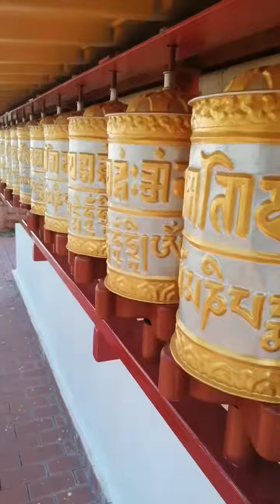¿Vienes a girar molinillos de oraciones? en Dag Shang Kagyu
Girar los molinos de oraciones mientras recitamos el mantra Om Mani Padme Hung tiene incontables beneficios. Descubre la belleza y la serenidad del templo budista Dag Shang Kagyu mientras hacemos girar los molinillos de oraciones. Únete a nosotros en esta práctica tradicional del budismo tibetano y siente la paz interior.

Molinillos o ruedas de oraciones alrededor de la estupa grande de Dag Shang Kagyu.

Consisten en unos cilindros de latón que giran sobre un eje, en su interior contienen un papel con las oraciones o mantras, el más conocido y utilizado el mantra Om Mani Padme Hum.

Estos molinillos en su exterior están bellamente decorados con mantras o los ocho símbolos auspiciosos del budismo, lo que amplía el simbolismo de estas piezas.

Para qué sirven los Molinillos de oración:

Dentro de la práctica Budista se utiliza para acumular energía positiva y purificar los obstáculos.

El hecho de hacer girar el molinillo equivale  a recitar un mantra y este a su vez libera los beneficios del mantra que lleva escrito.

Como de Usan los molinillos de Oración:

Se debe hacer girar en el mismo sentido de las agujas del reloj, porque es la misma dirección en las que están escritos los mantras en el pergamino.

Los molinillos de oración son uno de los Objetos rituales más frecuentemente utilizados entre los practicantes del Budismo Tibetano.

Se dice que al hacerlos girar, es como recitar los miles de oraciones que contiene, esparciendo las bendiciones en todas las direcciones y ayudando así a todos los seres que entran en contacto con el viento que las transporta. Es utilizado tradicionalmente por los practicantes del Budismo Tibetano.

Miles de mantras están impresos en hojas de papel y enrollados alrededor del eje del molino de oración. Los mantras son fórmulas sagradas enunciadas por Buda y conservadas en lengua sánscrita. Constituyen la forma oral de la realidad despierta, el sonido divino por excelencia. Se considera que los mantras poseen una particular bendición: recitar un mantra, oírlo, verlo o tocarlo permite entrar en la corriente de esa fuerza.

Hacer girar el molino de oración es poner en movimiento la energía de los mantras que contiene, es esparcirla y difundirla por todas partes, para beneficiar tanto a la persona que lo hace girar como a las demás personas, animales y espíritus invisibles a los que alcance.

Molinillos de oraciones en la estupa grande del centro budista Dag Shang Kagyu (Panillo, Huesca, España).

Más videos sobre el simbolismo en el budismo tibetano, enseñanzas, meditaciones, prácticas y mucho más en el canal de Dag Shang Kagyu

Haciendo girar los molinillos de oración recitando el mantra Om Mani Peme Hung con el profesor de yoga, traductor e intérprete del tibetano Tsering Dordye. Gracias Tsering 🙏✨🙏

Ven a explorar el templo Dag Shang Kagyu y descubre la práctica de girar molinillos de oraciones en el budismo tibetano. Aprende sobre el vajrayana y el mahayana buddhism mientras experimentas la poderosa energía de la estupa. ¡No te pierdas esta experiencia única en el camino hacia la iluminación!

En este video, te llevamos a un tour por el Dag Shang Kagyu Templo Budista en España y te mostramos cómo hacer girar los molinillos de oraciones. Aprende sobre el significado y la práctica detrás de estos molinillos y descubre más sobre el budismo tibetano y su enfoque en la meditación y el mantra Om Mani Padme Hum.

Si te interesa el vajrayana y el budismo mahayana, ¡no te pierdas este video y únete a nosotros en esta experiencia espiritual en el templo budista de Dag Shang Kagyu! estupa ommanipemehung #

Ven conmigo al templo budista Dag Shang Kagyu en España y descubre la práctica de girar molinillos de oraciones en la estupa. Aprende sobre el budismo tibetano, vajrayana y mahayana mientras experimentas una hermosa tradición de oración. ¡No te pierdas esta oportunidad de sumergirte en la cultura budista y disfrutar de la paz y la tranquilidad en este lugar sagrado!